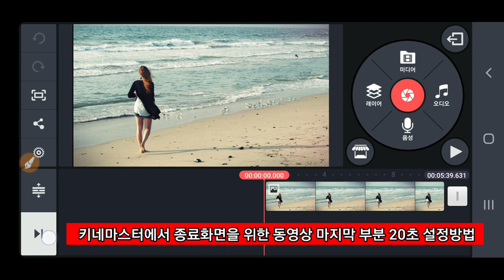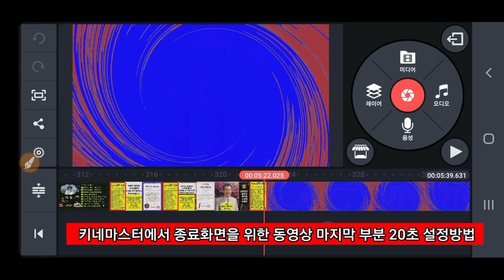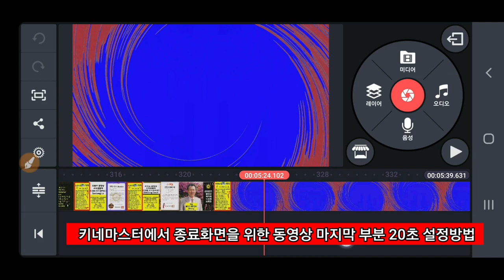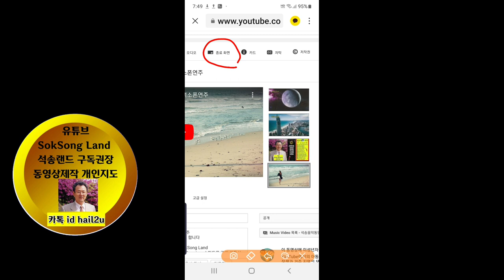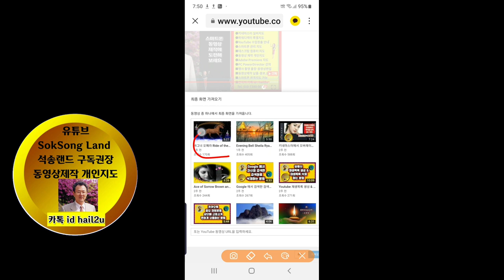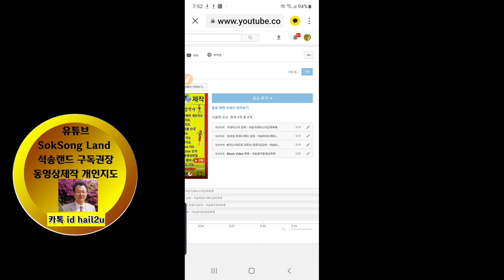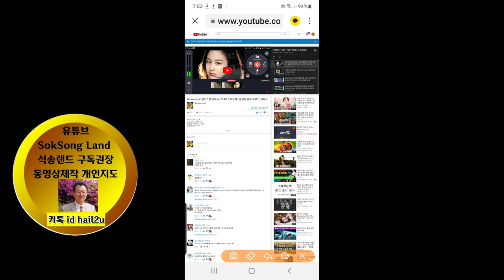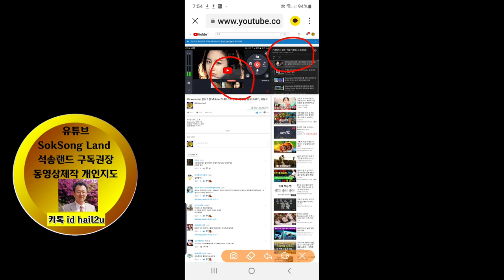유튜브 종료화면을 위한 동영상 편집 & 종료화면 설정 방법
유튜브 구독자 늘리는 유튜브 종료화면을 위한 동영상 설정과 종료화면 적용 방법